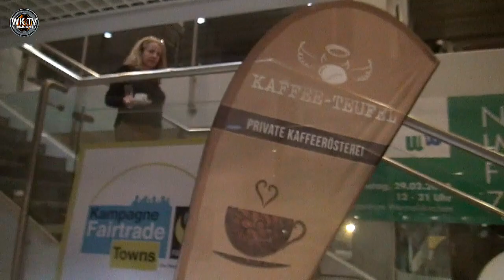[Wk TV] Magazin 02-20: Der März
In unserer März-Ausgabe blicken wir zurück:

-Auf Zeiten, in denen wir uns noch trafen (Unternehmertag)
-Auf aktuelle Baumaßnahmen
- Auf Erscheinungen rund um die Corona-Panepidemie
und wir freuen uns am Frühling.